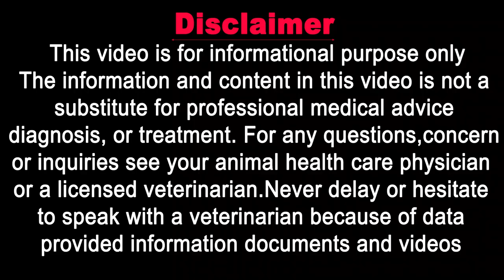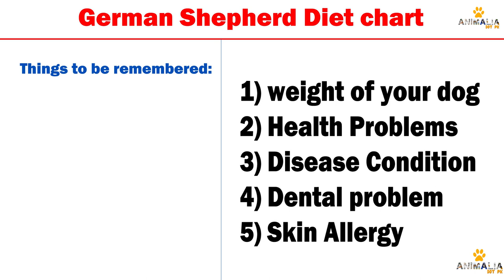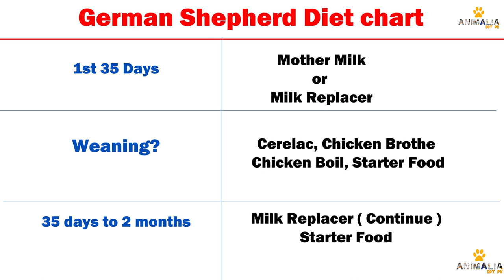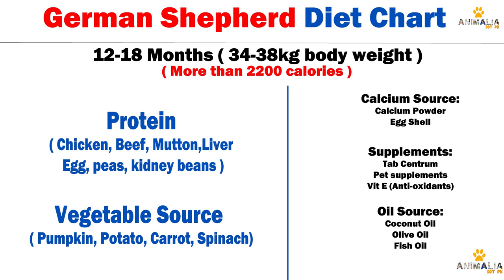German Shepherd Diet Plan || Vet Furqan Younas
𝗚𝗼𝗼𝗴𝗹𝗲 𝗠𝗮𝗽 𝗟𝗼𝗰𝗮𝘁𝗶𝗼𝗻:
𝟎𝟑𝟎𝟎 𝟓𝟏𝟓𝟓𝟓𝟖𝟗 / 𝟎𝟓𝟏 𝟖𝟕𝟕𝟑𝟑𝟑𝟎
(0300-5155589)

𝐅𝐨𝐫 𝐂𝐡𝐚𝐧𝐧𝐞𝐥 𝐔𝐩𝐝𝐚𝐭𝐞𝐬:
𝟏) 𝐈𝐧𝐬𝐭𝐚𝐠𝐫𝐚𝐦:
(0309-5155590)